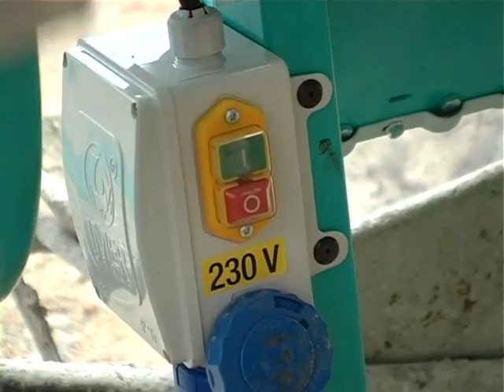Demonstratie functionare betoniera IMER Syntesi